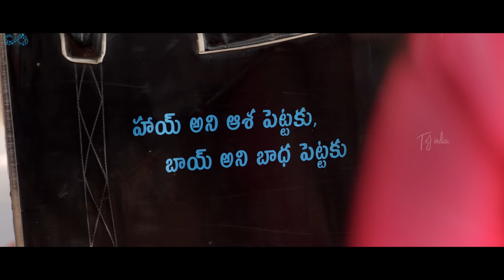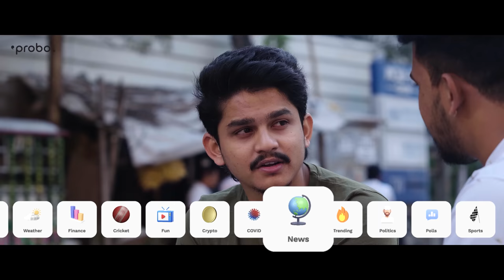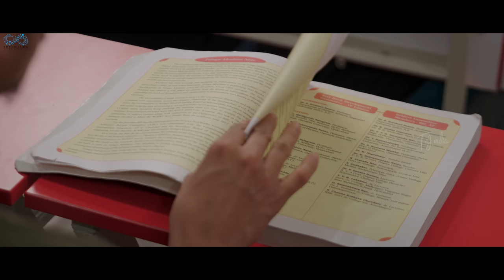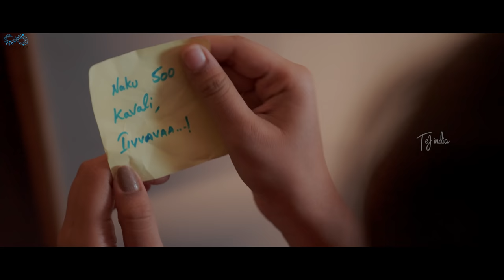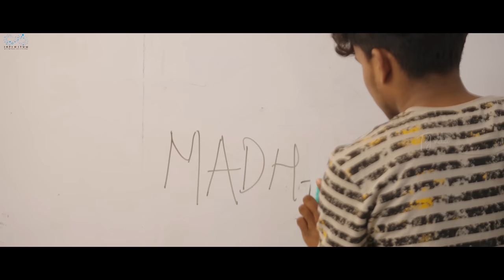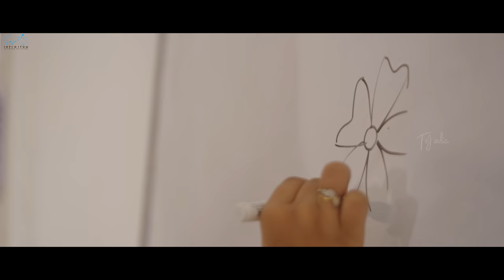Backbenchers - College Life | Ep - 3 | Dora Sai Teja | Varsha Dsouza | Tej India | Infinitum Media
This activity promotes a game and doesn’t intend to promote any kind of betting/gambling.

Cast:
Dhirajj Sourya [Dora Sai Teja]
Seshubabu
Munna
Krishna
Ramesh
Sathyanarayana
Shaktimaan
Ravindhar
Reeshi
Vamshi
Rafi
Jayath
Bhargav
Vijay
Bhargavi
Madhuri
Ruchitha
Sanjana
Mittu.

Assistant Directors:
Manne VishnuVardhan
Bharath Karupakula.